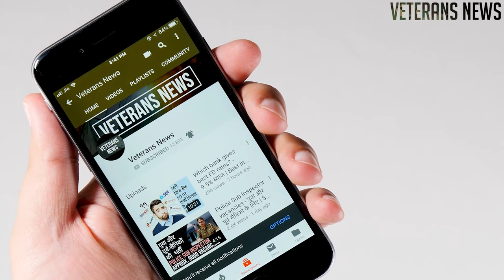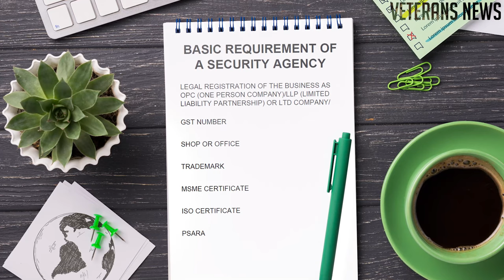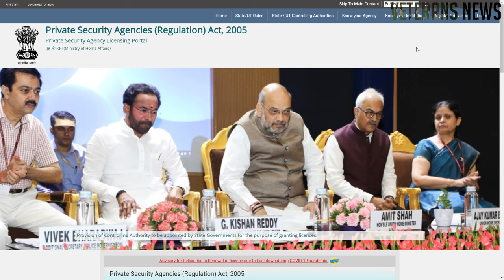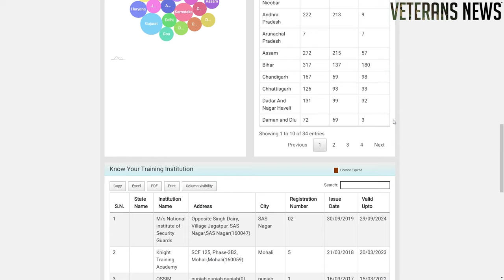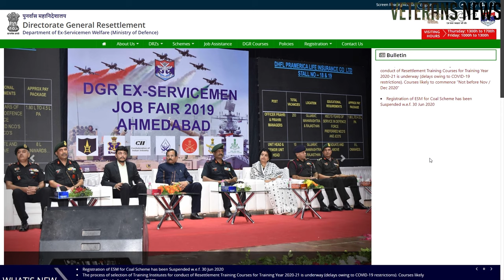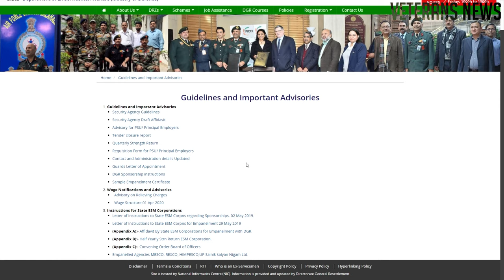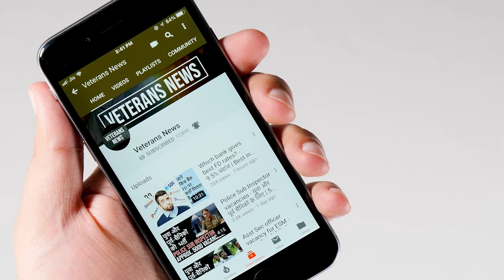How to start Security Agency | खोलें अपनी सिक्योरिटी एजेंसी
Now a days, business of private security agency is booming.  It is a rewarding business without much investment. Any citizen of country can start a private security agency online with the help of PSARA Portal.